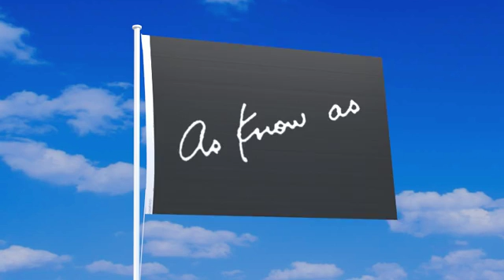アズノウアズ (2)の旗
アズノウアズの旗が風になびく動画。